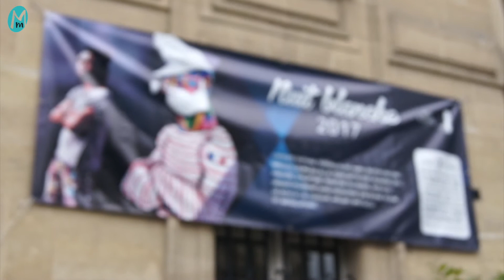Nuit Blanche 2017 : Raphael Federici, un street artiste à la Mairie du 3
Katia du Marais Mood rencontre Raphael Federici, street artiste exposant pour la Nuit Blanche 2017 à la Mairie du 3e arrondissement de Paris.